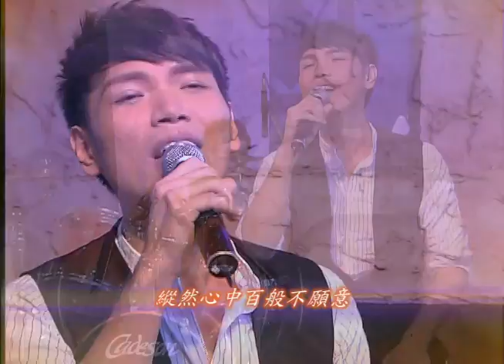10/1給你哈音樂 楊宗緯-「別說可惜」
楊宗緯，這次發行的新專輯，特別由大師李宗盛為你量身訂做的，聽說李宗盛磨掉楊宗緯的哭腔，一聽到楊宗緯的哭腔轉身就走，平均一首歌要錄一個月，現在就來細細品嚐這些歌曲吧！